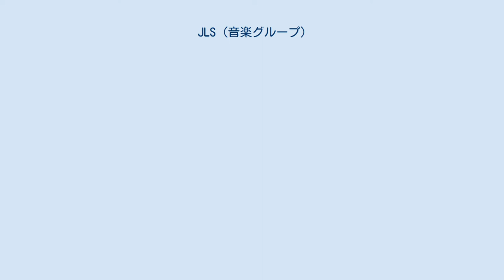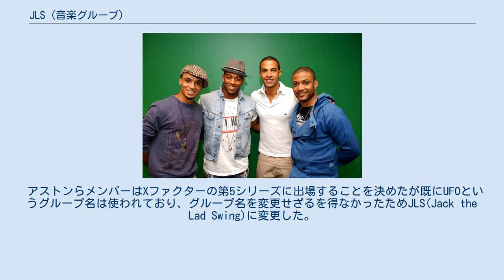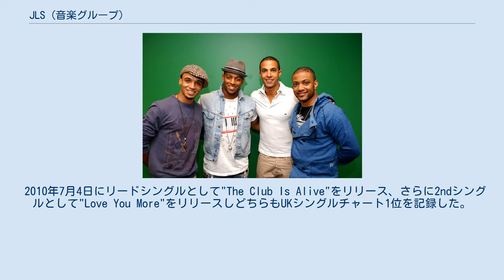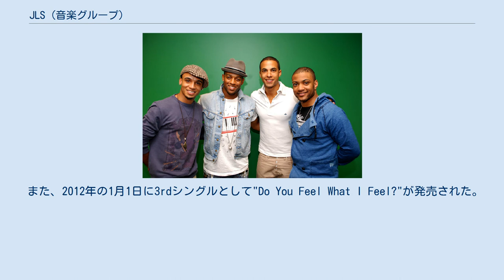JLS (音楽グループ)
JLS（ジェイ・エル・エス）はイギリスの4人組ボーイズグループ。
 グループ名のJLSは"Jack the Lad Swing"の頭文字。
2006年-2008年までUFO(Unique Famous Outrageous)として活動。
2008年からグループ名をJLSに変更した。
2008年にイギリスの音楽オーディション番組Xファクターで準優勝。
準優勝ながら優勝者を超えるレコードセールスを記録している（そのシーズンの優勝はアレクサンドラ・バークであった）。
 彼らの始まりはメンバーの1人であるオリーシェが音楽業界に入ろうと決めたところから始まった。
そのころオリーシェの母親は多発性硬化症を患っており、彼には母親の治療法を見つけるために資金を調達する必要があった。
その後マービン、アストン、JBの順で加わりUFO(Unique Famous Outrageous)を結成した。
 アストンらメンバーはXファクターの第5シリーズに出場することを決めたが既にUFOというグループ名は使われており、グループ名を変更せざるを得なかったためJLS(Jack the Lad Swing)に変更した。
 彼らはリアーナ(Rihanna)のアンブレラ(Umbrella)などを披露し、ファイナル出場を果たした。
 これは、ボーイズグループとしては史上4組目となる快挙だったが、ファイナルでは惜しくもアレクサンドラ・バークに次ぐ準優勝に終わった。
 2009年7月にデビューシングル"Beat Again"をリリース。
同月19日に全英シングルチャート（UKシングルチャート）1位を獲得する。
 同年11月9日にデビューアルバム『JLS』をリリースし全英アルバムチャート(UKアルバムチャート)1位を記録。
このアルバムは100万枚をセールスしこの年のイギリスのアルバムで6番目の売り上げを記録した。
 さらに同アルバムからの2ndシングル"Everybody In Love"はUKシングルチャート1位を記録。
3rdシングル"One Shot"は6位を記録した。
 2010年7月4日にリードシングルとして"The Club Is Alive"をリリース、さらに2ndシングルとして"Love You More"をリリースしどちらもUKシングルチャート1位を記録した。
 そして同年11月22日に2ndアルバム『Outta This World』をリリースしUKアルバムチャート1位を記録。
さらに同アルバムから3rdシングル"Eyes Wide Shut"をリリースしてこれもまたUKシングルチャートで1位を記録した。
この曲がJLSにとっては5曲目のUKシングルチャート1位となった。
 2011年11月14日にリリース。
 UKアルバムチャートで2位を記録、アイルランドでも5位を記録した。
 リードシングルとして"She Makes Me Wanna Feat. Dev"と"Take A Chance On Me"がリリースされた。
 また、2012年の1月1日に3rdシングルとして"Do You Feel What I Feel?"が発売された。
 しかしUKシングルチャート16位にとどまり、これまでのシングルの中で最低の順位となった。
 2012年11月5日に4thアルバム『Evolution』がリリースされた。
 2012年3月18日にスポーツ救済のチャリティシングルとして"Proud"がリリースされた。